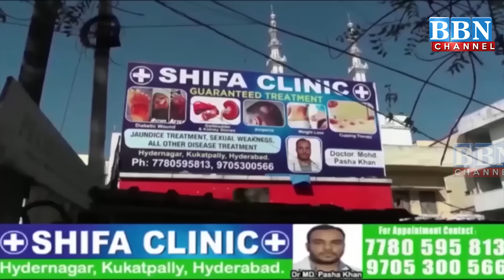Speed News | 10th May 2024 | 25 News in 5 Minutes | BBN NEWS